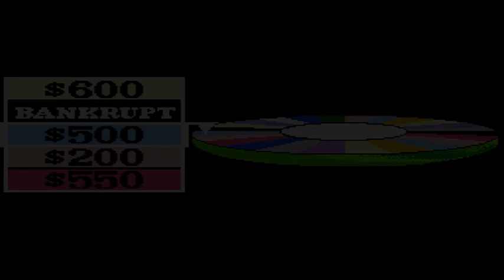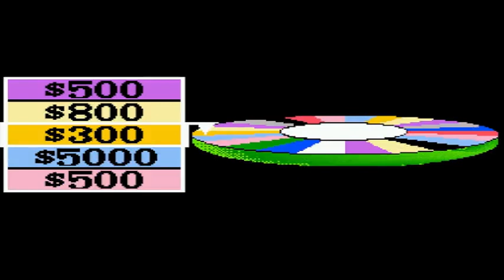Wheel of Fortune: Deluxe Edition PlayThrough (SNES)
Experience the classic gameshow PlayThrough of Wheel of Fortune: Deluxe Edition on the Super Nintendo Entertainment System (SNES) console! Spin the wheel, solve puzzles, and win big in this vintage SNES GamePlay session!

0:00 Title Screen
0:30 Player/Name Selection
1:30 Round 1
11:02 Round 2
22:42 Round 3
32:31 Round 4
39:56 Speed-Up Round
42:38 Bonus Round
43:54 End Credits
44:27 End Screen